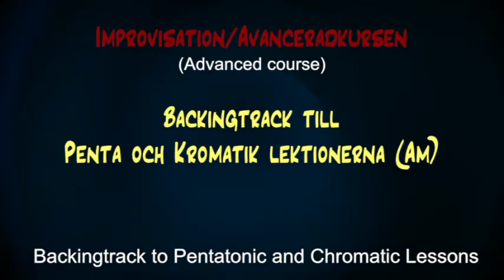Backing track to the Pentatonics "part 1" and Chromatic "part 1" guitar lessons